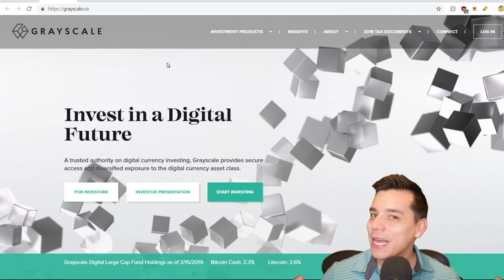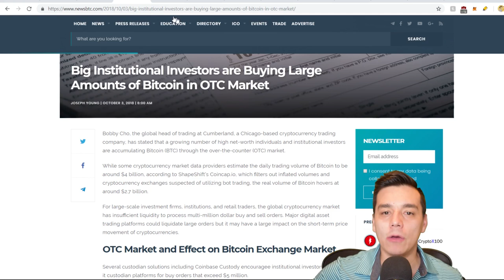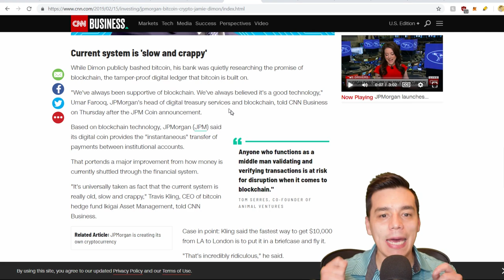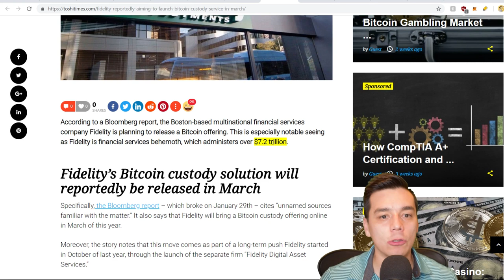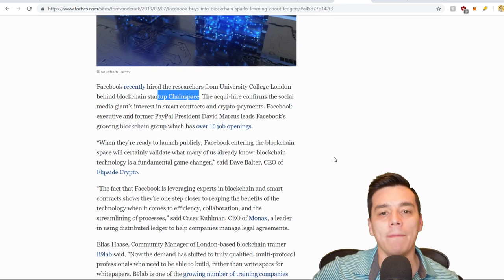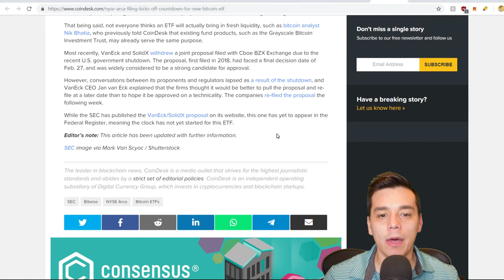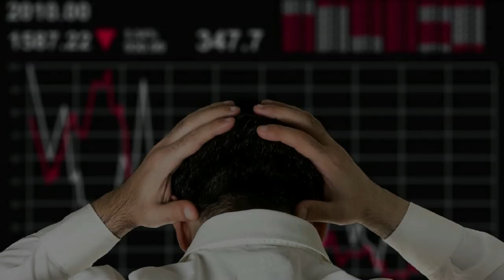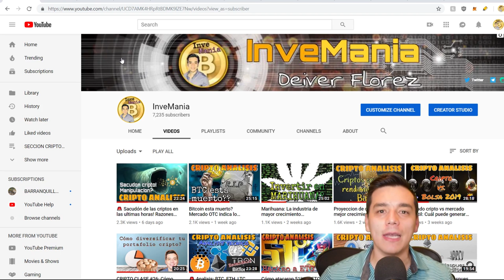Realmente están entrando los inversionistas institucionales al mercado cripto?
En este video analizo si realmente esta entrando el tan "anunciado" capital institucional al mercado cripto: Cuales firmas y para cuando se veria los efectos de dicho ingreso.